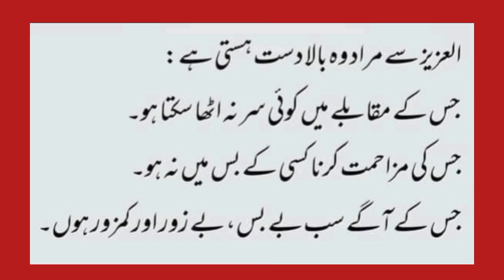Al- Aziz l Asma-ul-Husna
Al- Aziz l Asma-ul-Husna l Allah name in meaning

Al-Aziz
(The Mighty One)

The Strong, The Most Esteemed, The Exalted in Might.

Al-Aziz (in Arabic: ٱلْعَزِيزُ) is the one who is most powerful and strong. He is the conqueror that is never conquered and never harmed. This is because His strength, glory, and power are overwhelming, and cannot be overcome or resisted. He is the only one with complete mastery over all creation.

1. Ar-Rahman
الرَّحْمَنُ
2. Ar-Raheem
الرَّحِيمُ
3. Al-Malik
الْمَلِكُ
4. Al-Quddus
الْقُدُّوسُ
5. As-Salam
السَّلاَمُ
6. Al-Mumin
الْمُؤْمِنُ
7. Al-Muhaymin
الْمُهَيْمِنُ
8. Al-Aziz
الْعَزِيزُ
9. Al-Jabbar
الْجَبَّارُ
10. Al-Mutakabbir
الْمُتَكَبِّر
11. Al-Khaliq
الْخَالِقُ
12. Al-Bari
الْبَارِئُ
13. Al-Musawwir
الْمُصَوِّرُ
14. Al-Ghaffar
الْغَفَّارُ
15. Al-Qahhar
الْقَهَّارُ
16. Al-Wahhab
الْوَهَّابُ
17. Ar-Razzaq
الرَّزَّاقُ
18. Al-Fattah
الْفَتَّاحُ
19. Al-Alim
اَلْعَلِيْمُ
20. Al-Qabid
الْقَابِضُ
21. Al-Basit
الْبَاسِطُ
22. Al-Khafid
الْخَافِضُ
23. Ar-Rafi
الرَّافِعُ
24. Al-Mu'izz
الْمُعِزُّ
25. Al-Muzil
ٱلْمُذِلُّ
26. As-Sami
السَّمِيعُ
27. Al-Baseer
الْبَصِيرُ
28. Al-Hakam
الْحَكَمُ
29. Al-Adl
الْعَدْلُ
30. Al-Lateef
اللَّطِيفُ
31. Al-Khabir
الْخَبِيرُ
32. Al-Haleem
الْحَلِيمُ
33. Al-Azeem
الْعَظِيمُ
34. Al-Ghafoor
الْغَفُور
35. Ash-Shakur
الشَّكُورُ
36. Al-Aliyy
الْعَلِيُّ
37. Al-Kabeer
الْكَبِيرُ
38. Al-Hafiz
الْحَفِيظُ
39. Al-Muqeet
المُقيِت
40. Al-Haseeb
الْحسِيبُ
41. Al-Jaleel
الْجَلِيلُ
42. Al-Karim
الْكَرِيمُ
43. Ar-Raqib
الرَّقِيبُ
44. Al-Mujeeb
ٱلْمُجِيبُ
45. Al-Wasi
الْوَاسِعُ
46. Al-Hakeem
الْحَكِيمُ
47. Al-Wadud
الْوَدُودُ
48. Al-Majeed
الْمَجِيدُ
49. Al-Ba'ith
الْبَاعِثُ
50. Ash-Shaheed
الشَّهِيدُ
51. Al-Haqq
الْحَقُ
52. Al-Wakeel
الْوَكِيلُ
53. Al-Qawiyy
الْقَوِيُ
54. Al-Matin
الْمَتِينُ
55. Al-Waliy
الْوَلِيُّ
56. Al-Hameed
الْحَمِيدُ
57. Al-Muhsi
الْمُحْصِي
58. Al-Mubdi
الْمُبْدِئُ
59. Al-Muid
ٱلْمُعِيدُ
60. Al-Muhyi
الْمُحْيِي
61. Al-Mumeet
اَلْمُمِيتُ
62. Al-Hayy
الْحَيُّ
63. Al-Qayyum
الْقَيُّومُ
64. Al-Wajid
الْوَاجِدُ
65. Al-Maajid
الْمَاجِدُ
66. Al-Wahid
الْواحِدُ
67. Al-Ahad
اَلاَحَدُ
68. As-Samad
الصَّمَدُ
69. Al-Qadir
الْقَادِرُ
70. Al-Muqtadir
الْمُقْتَدِرُ
71. Al-Muqaddim
الْمُقَدِّمُ
72. Al-Muakhkhir
الْمُؤَخِّرُ
73. Al-Awwal
الأوَّلُ
74. Al-Akhir
الآخِرُ
75. Az-Zaahir
الظَّاهِرُ
76. Al-Baatin
الْبَاطِنُ
77. Al-Wali
الْوَالِي
78. Al-Mutaali
الْمُتَعَالِي
79. Al-Barr
الْبَرُّ
80. At-Tawwab
التَّوَابُ
81. Al-Muntaqim
الْمُنْتَقِمُ
82. Al-Afuw
العَفُوُ
83. Ar-Rauf
الرَّؤُوفُ
84. Malikul-Mulk
َمَالِكُ ٱلْمُلْكُ
85. Dhul-Jalaali-Wal-Ikram
ذُوالْجَلاَلِ وَالإكْرَامِ
86. Al-Muqsit
الْمُقْسِطُ
87. Al-Jami
الْجَامِعُ
88. Al-Ghaniy
ٱلْغَنيُّ
89. Al-Mughni
ٱلْمُغْنِيُّ
90. Al-Mani
اَلْمَانِعُ
91. Ad-Darr
الضَّارَ
92. An-Naafi
النَّافِعُ
93. An-Noor
النُّورُ
94. Al-Hadi
الْهَادِي
95. Al-Badi
الْبَدِيعُ
96. Al-Baaqi
اَلْبَاقِي
97. Al-Warith
الْوَارِثُ
98. Ar-Rasheed
الرَّشِيدُ
99. As-Sabur
الصَّبُورُ

Benefits of Allah Name

العزیز (سب پر غالب)